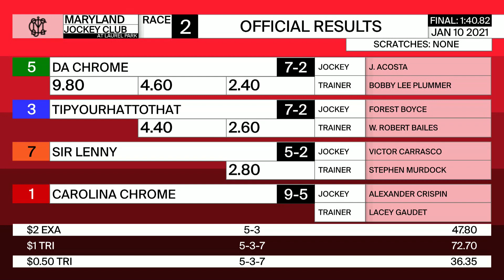Laurel Park 1 10 2021 Race 2